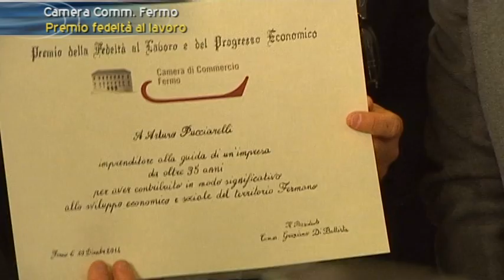Camera di Commercio di Fermo - Premio alla fedeltà lavoro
Premio alla fedeltà lavoro 2014 - Camera di commercio di Fermo
su Terra di Marca del 28 dicembre 2014 prodotto e gestito da Medi@Tv